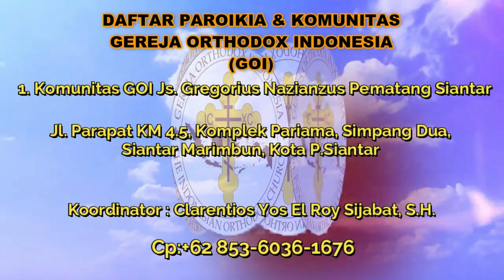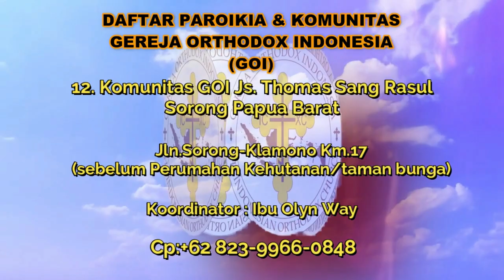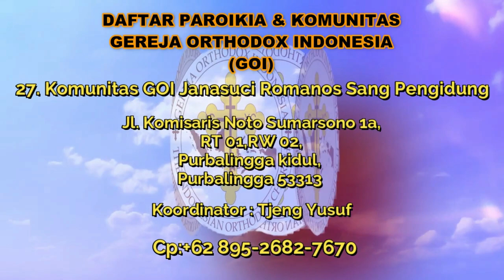Apakah Kisah Para Rasul 16:1 Memperbolehkan Kawin Beda Agama? Menjawab Pertanyaan Akun NN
🏧Persembahan :
An.BAMBANG DWI BYANTORO
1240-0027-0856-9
(Bank Mandiri)

🏧Donasi Peralatan Tim YouTube:
An.YAYAN KRISTIAN
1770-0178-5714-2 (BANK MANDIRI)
akun DANA

🏧Donasi:
An.GEREJA ORTHODOX INDONESIA
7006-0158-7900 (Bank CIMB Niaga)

🏧Donasi:
An.GEREJA ORTHODOKS INDONESIA
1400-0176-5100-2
(BANK MANDIRI)

Shopee.co.id/terang_timur